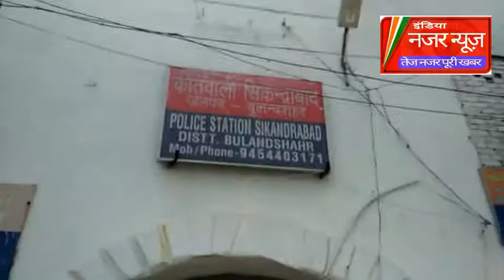INDIA NAZAR NEWS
हमें इंसाफ चाहिए